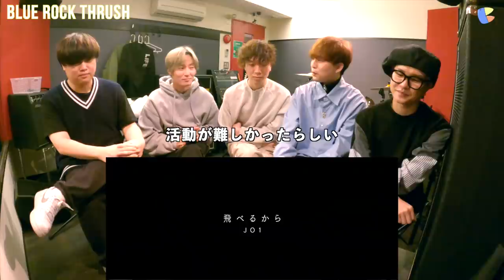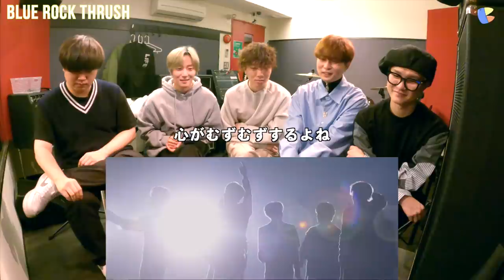❗️JO1❗️【飛べるから】❗️『未完成』-Go to the TOP-」の主題歌❗️聞いた韓国人バンドの反応❗️COVER❗️REACTION❗️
👥メンバー